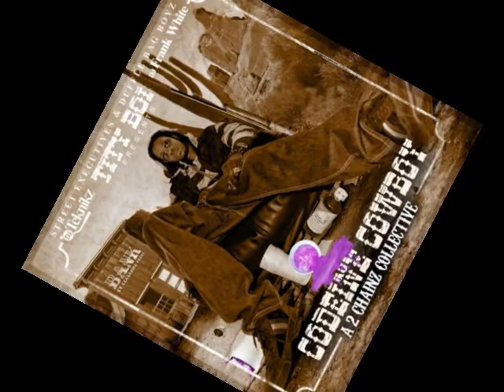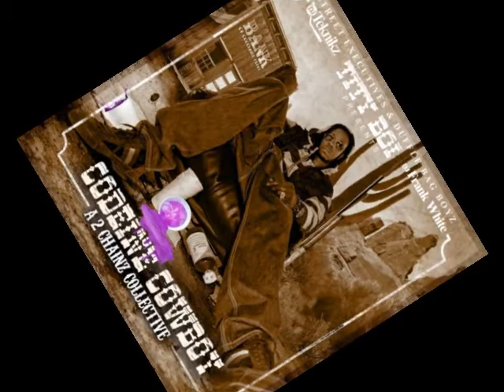2 Chainz - Spend It Chopped and Screwed (DJ Blade)